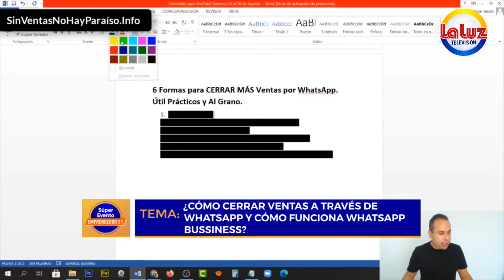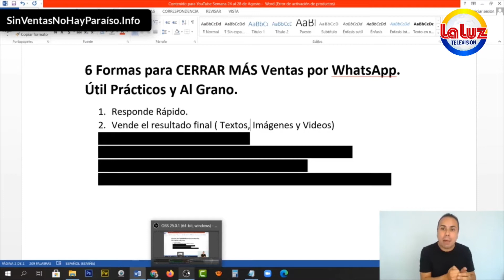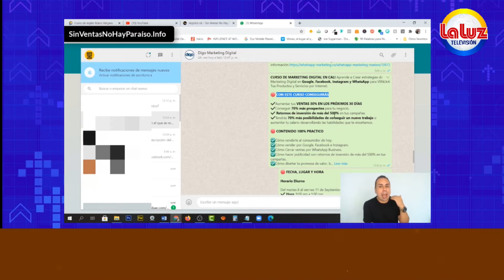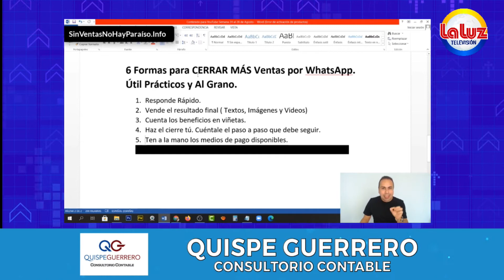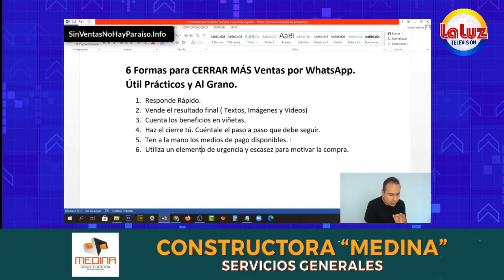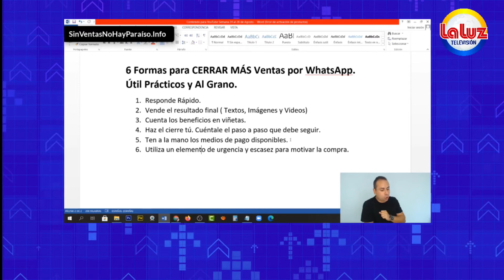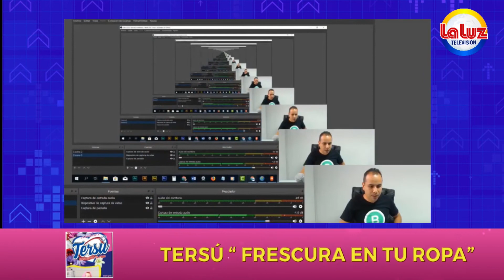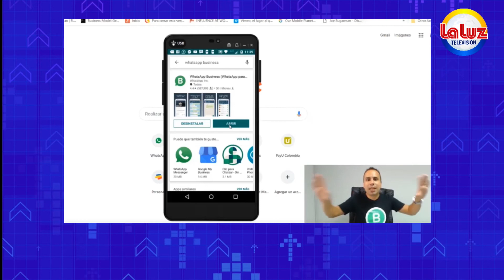Nelson Cárdenas-Marketing Digital - Ventas través del WhatsApp